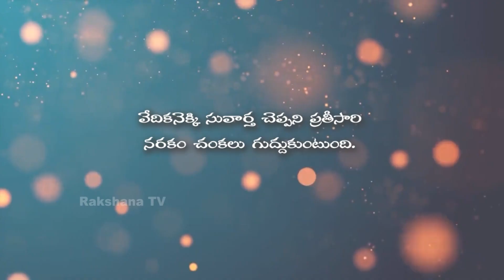Neti Sukthi ||నేటి సూక్తి